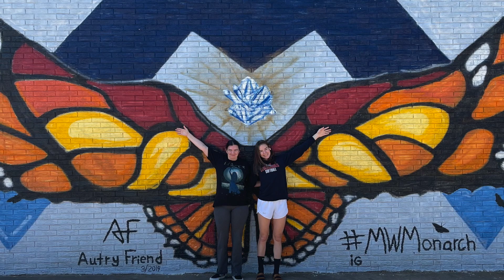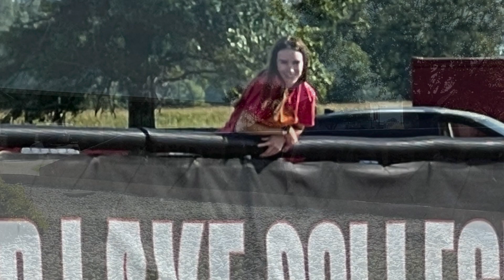College Road Trip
Taking time to jam some guitar while road tripping to take our daughter to college.

Traveler Ultra Light guitar
iRig Duo
GarageBand